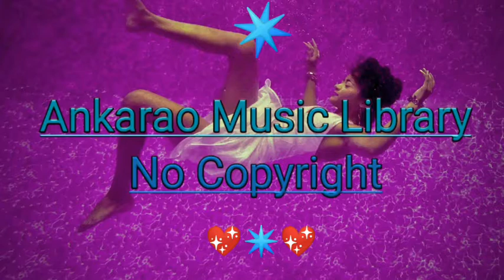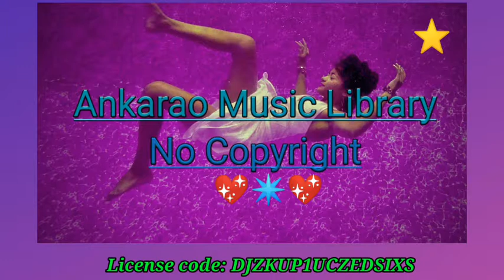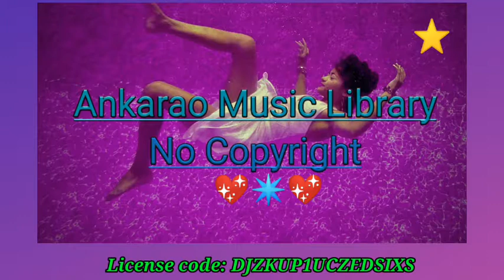Falling-Zayner |No Copyrighy Music |Free For Contant Creaters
|Ankarao Music Library|
Upbeat background music no copyright. This upbeat background music is no copyright, so you can use it for free in your youtube videos.
❤️Amazing FREE music to use in your content in a
                  Copyrighy Info
➤Music from Uppbeat (free for Creators!):
[►Artist: Zayner
 [►Title : Falling

/UCDIFd2HXs1JjBKT6xds3ELA]
Please Send the Most Special thanks to
Photo by:"Bruce Christianson"& "Luke Chesser"From: Unsplash.Com.
Give a shoutout to Bruce Christianson
on social.
Give a shoutout to Luke Chesser on social.
 SHOW LESS